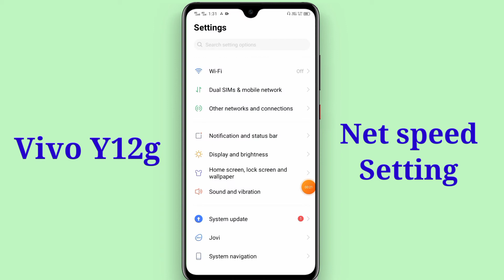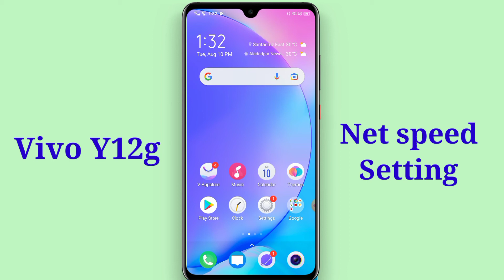Vivo Y12g mobile me net speed show kaise karen status bar pe | how to show net speed in Vivo Y12g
hello friends aaj ki is video me maine aap logon ko bataya hai ki Vivo Y12g mobile me net speed show kaise kiya jata hai status bar pe